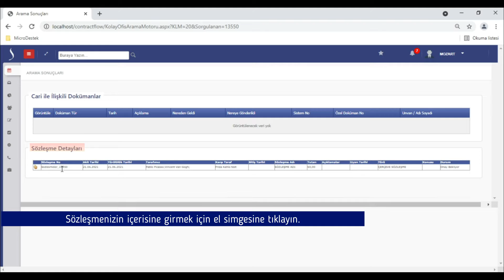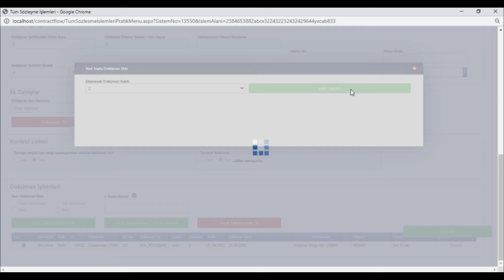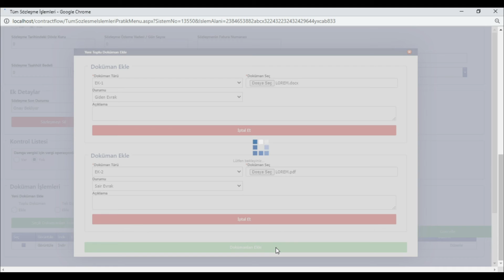Contract Flow - Arama Bölümünden Doküman Ekleme